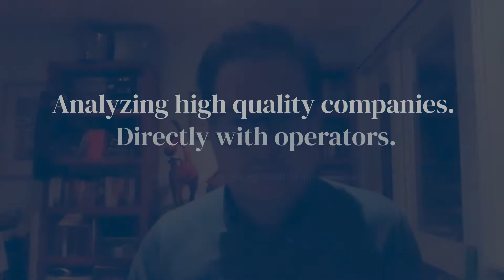Driving Viral Growth - Airbnb: Scaling a Marketplace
In Practise explores the mechanics, culture, operations and strategy of the world’s best companies through interviews with current and former senior business practitioners.

LEARNING OUTCOMES
- How Airbnb told the story of guests staying with hosts to build a narrative and drive demand

EXECUTIVE PROFILE
Sam McDonagh
Former Country Manager at Airbnb and Director at eBay, APAC